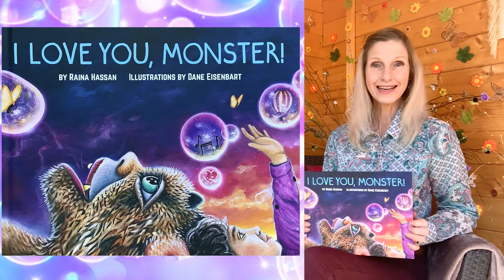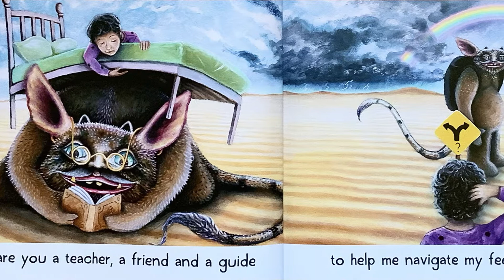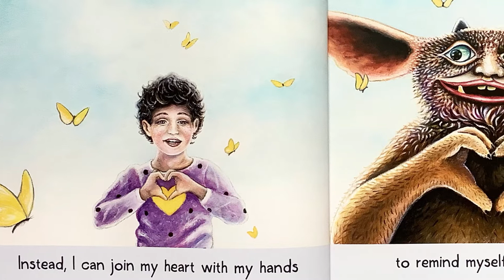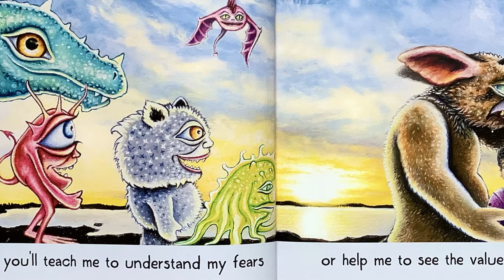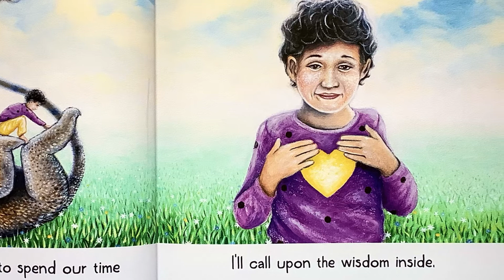I Love You, Monster! | Shed Time Stories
There is monster under the bed...are monsters to be feared or are they to be loved? Well,  "Monsters are only scary if you make them so and only fight against us if we try and make them go". So, take a deep breath and you will be shown how to love what you are afraid of.
This is a beautiful mindfulness-based approach book and with a gentle rhyming story from a child's perspective talking and asking questions to help them understand and overcome fears. In this case, the fear of a monster under the bed. The chid has choices of how to react. To run and remain fearful, or to take a deep breath and speak with their heart and show compassion and courage.
The book shows how a child can get entered, and connect with their heart-entered courage. Understanding how to face fears means that they can be managed, coped with. Using this book as a tool to support social and emotional learning and growth of a child.
There is a pure simplicity and depth in the way the story has been written and the illustrator has matched the drawings perfectly with colour and movement and beauty.

FB. Shed Time Stories

Join me on Shed Time Stories when we read

Tittle: I Love You, Monster!
Written by Raina Hassan
Illustrated by Dane Eisenbart
Published by Playful Magpie

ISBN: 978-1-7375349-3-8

Permission to reproduce was kindly granted by Raina Hassan